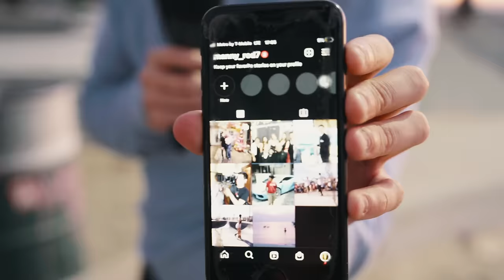Playa, surf y porritos en VENICE BEACH, CALIFORNIA | RADAR con Adrián Marcelo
Visitamos Venice Beach, uno de los lugares más emblemáticos en California, que día a día reúne a miles de turistas y de locales.

Usa el código que aparece en el video y obtén un descuento especial en Necte

¡Hermanos de Leche cierra su gira 2023 en Monterrey! Encuentra boletos para los shows del 8 y 9 de diciembre en el Auditorio del Pabellón M

MMA México regresa a Monterrey. Acompáñame en este gran evento junto a Babo, MasterVic, Millonario y muchos peleadores.